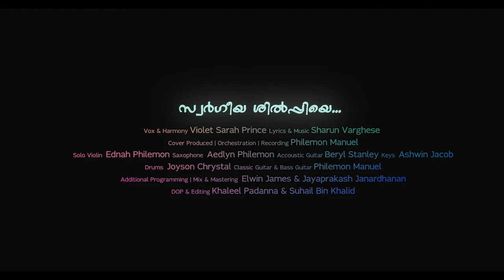Swargeeya Shilpiye | Sharun Varghese | Philemon Manuel | Violet Sarah Prince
All Glory and Honour to the Great God !

Vox & Harmony : Violet sarah Prince
Lyrics & Music  : Sharun Varghese
Cover Produced | Orchestration | Recording | Programming :
Philemon Manuel

Music Credits
Solo Violin : Ednah Philemon
Saxophone : Aedlyn Philemon
Accoustic Guitar : Beryl Stanley
Keys : Ashwin Jacob
Drums : Joyson Christal
Acc / Cls Guitars & Bass Guitar : Philemon Manuel
Mix Master : Elwin James & Jayaprkash Janardhanan
Video & Edits : Khaleel Padanna & Suhail Bin Khalid
Grattitude : Prince Thomas & family
Special Thanks : Father Hymns